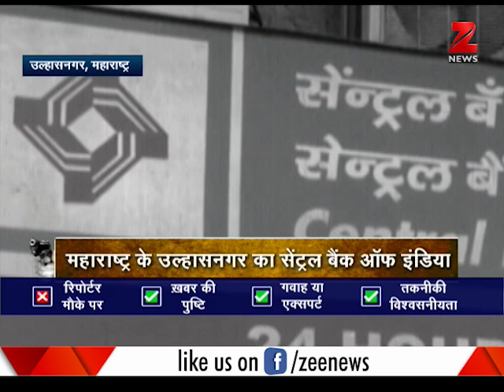Watch how a robber was robbed! | बैंक में 'लुट' गया लुटेरा!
A robber with the motive of robbery went to a bank of Maharashtra but in return left his own 'fake' pistol in the bank. Watch this video to know more.